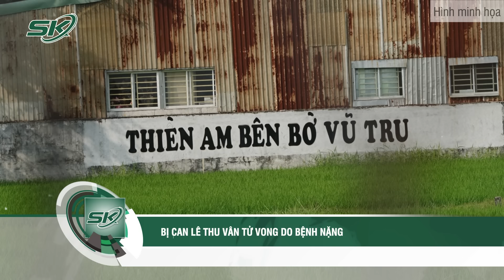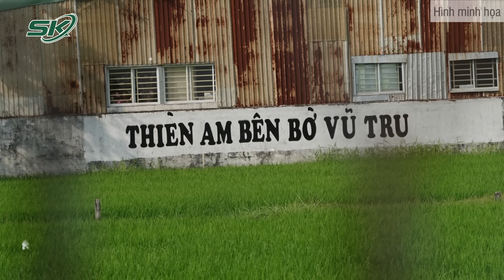Vụ Tịnh Thất Bồng Lai: Bị Can Lê Thu Vân T.ử Vong Do Bệnh Nặng | SKĐS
SKĐS | Tối 28/7, thông tin từ Công an tỉnh Long An cho biết bị can Lê Thu Vân (SN 1957) đang tại ngoại, trú tại hộ Cao Thị Cúc (xã Hòa Khánh Tây, huyện Đức Hòa, Long An) đã chết vào sáng cùng ngày do bệnh hiểm nghèo.